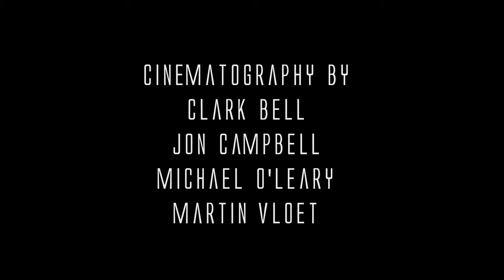The Grind - Michigan Lacrosse 2019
Narrated by Armen Taylor
Original Music by Erik Johnson
Written and Edited by Michael O'Leary
Cinematography by Clark Bell, Jon Campbell, Michael O'Leary, Martin Vloet